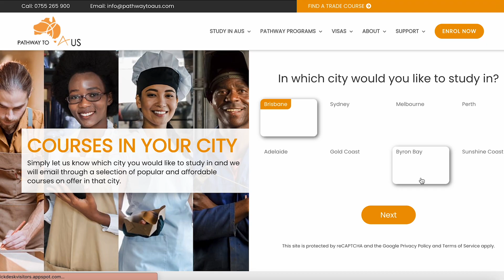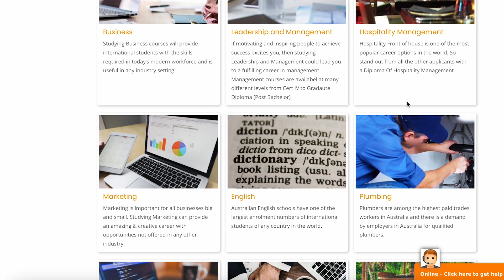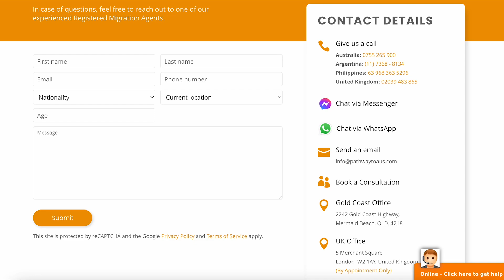WORK & STUDY IN AUSTRALIA ✨🇦🇺 Step by Step Guide (GTE & Requirements)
I hope this video helped you in any way.
Sana po nagustuhan nyo ang video na'to.
😘 And sana po napasaya or natulungan ko po kayo in any way ☺️💕